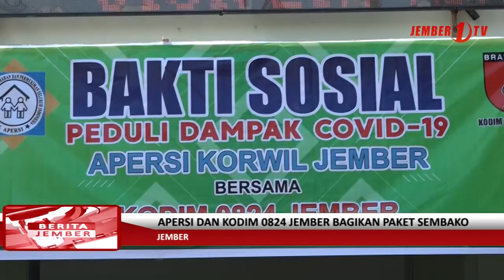APERSI dan KODIM 0824 Jember Bagikan Paket Sembako